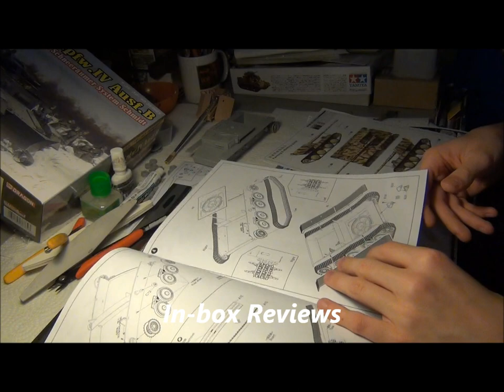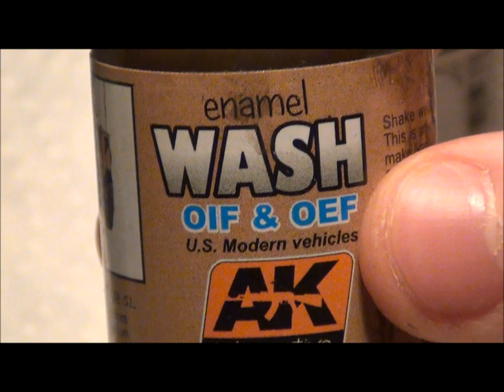Tutorial: Highlighting and Washing a Figure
Just a quick video following me highlight and wash a 1:35 WWII German figure.  Nothing too fancy; he was already built and base-painted, but he looked good on my Tiger so I decided to liven him up.  Hope this video is helpful to you guys; figures are one of the hardest things to paint!